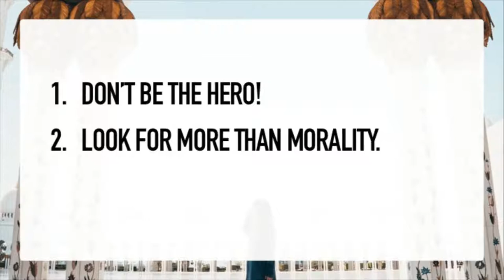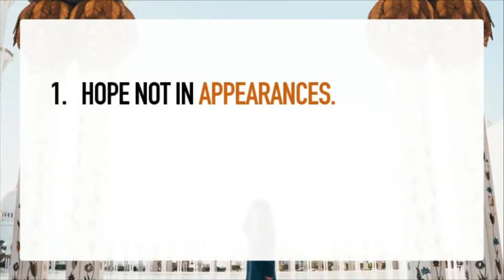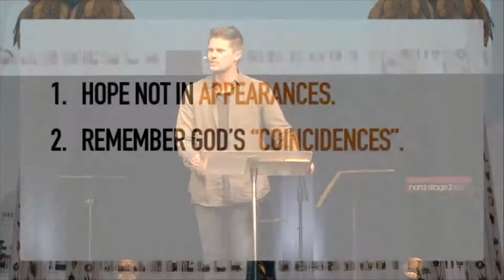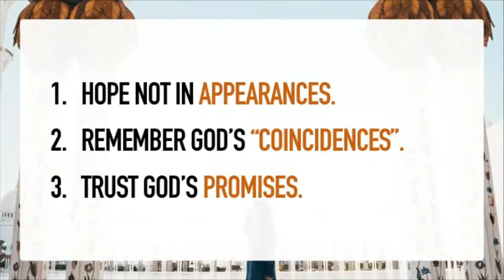What is the book of Esther about? | Esther 1-2 | Faith for Exiles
Week 1: Faith for Exiles
Pastor Andy Green